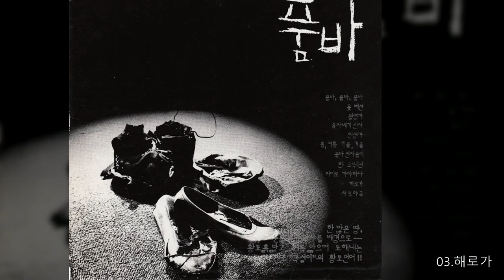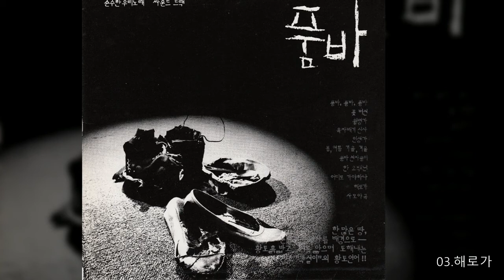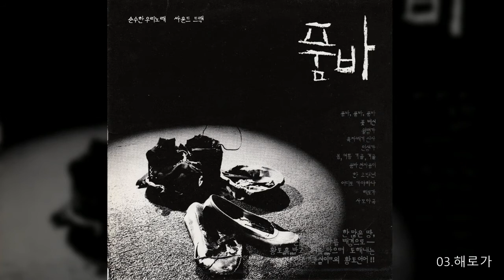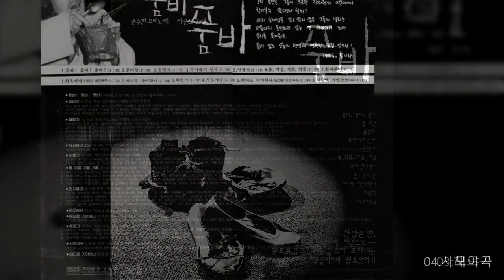LP로 듣는 클래식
LP를 재생하면서 LP내지에 있는 설명을 읽어주는 클래식 방송

품바

Side1
01.품바, 품바, 품바(김시라, 정규수)
02.꽃버선(신정숙)
03.월령가(최성수)
04.육자배기 신사
05.인생가
06.봄,여름,가을,겨울
07.천자풀이

Side 2
08.한오백년
09.어디로 가야하나
10.해로가
11.사모야곡
12.어디로 가야하나

품바! 그는 각설이다.
이미 역사적 유물이 되어버린 그는 어쩌면 흘러간 역사가 남기고 간 상처의 한 그림자라고나 할까?
이제는 어디서도 찾아볼 수 없는 품바!
그의 흔적은 그들이 부르던 장타령의 여운에서나 찾아볼 수 있다고나 할가?
이미 실제성을 갖고 있지 않은 그들의 설화는 아픔마저 동반하지 않는 옛 이야기가 되어 우리를 웃겨준다.
품바 없는 오늘의 번영에 영원한 영광 있으라!
1985년 김시라

1.품바! 품바! 품바!(에필로그 김시라/글 김시라)

2.꽃버선(오준영 작사작곡/신정숙 노래)
1.우리 엄마 장보고 오는 길에 사다주신 모양좋고 빛깔고운 아주작은 꽃버선 가슴에다 품어 보고 툇마루에 널어보고 좋아서 싱글벙글 긴긴밤을 세웠지.
2.내나이 열하고 아홉을 다했을 때 그 꽃보선 한짝을 잃어 버렸지. 눈물을 흘렸지만 어쩔 수 없었지. 나도 몰래 내모습은 어른이 되었나봐
3.나 어릴적 우리엄마 사다주신 꽃버선은 어른이 되어도 잊을수 없구나. 세월따라 흘러흘러 머리가 희어도 꽃버선 생각하며 어머니를 그린다.

3.월령가(김시라 작사/노래 최성수)

1.어허 품바가 잘도 한다. 일자나 한장을 들고나 보오니 일편단심 먹은 마음 죽으면 죽었지 못있겠네.
2.이자나 한장을 들고나 보니 수중백로 백구떼가 뻘을 찾아서 날아든다.
3.삼자나 한장을 들고나 보니 삼월이라 삼진날에 제비 한쌍이 날아든다.
4.사자나 한장을 들고나 보니 사월이라 초파일에 관등불도 밝혔구나
5.오자나 한장을 들고나 보니 오월이라 단오날에 추천놀이가 좋을시고.
6.육자나 한장을 들고나 보니 육월이라 유두날에 탁주놀이가 좋을시고.
7.칠자나 한장을 들고나 보니 칠월이라 칠석날에 견우 직녀가 좋을시고.
8.팔자나 한장을 들고나 보니 팔월이라 팔월날에 한가위에 보름달이 좋을시고.
9.구자나 한장을 들고나 보니 구월이라 구월날에 국화주가 좋을시고.
10.남았네 남았네 십자가 한장이 남았구나. 시월이라 무오날에 고사 사당이 좋을시고.

4.육자배기 신사(김시라 작사/박시춘 작곡/김경호 노래)

넓다란 넥타이를 목에 두르고 고무신을 신고가는 신사야 유리없는 안경에다 모양을 내고 커다란 목소리로 육자배기를 삘릴리야 부르며 가잔다. 산들바람 불어 기분도 좋아 고무신을 신고가는 신사야

5.봄, 여름, 가을, 겨울(김시라 작사/이대헌 노래)

1.봄이로구나. 봄이로구나. 종달이 벌나비야 언제 왔느냐 밭가는 노총각에 콧노래 소리 에헤라 콧노래 소리
2.여름이로다 여름이로다 창포물에 씻은 머리 목단화 꽃고 김을 매는 처녀들에 저 노래소리 에헤라 저 노래소리
3.가을이로다 가을이로다 단풍골 이쁜이가 시집을 가는데 신랑이 싱글벙글 경사가 났네 에헤라 경사가 났네
4.겨울이로다 겨울이로다 창문 앞 설매화는 향기도 좋아 골골마다 들려오는 글읽는 소리 에헤라 글읽는 소리

6.인생가(김정률 작사/오준영 작곡/양정현 노래)

서산에 해지면 나 떠나네. 동산에 달뜨면 나 나오겠네.
해뜨고 비오고 바람이 불면 이내 인생 살림살이 슬품도 많어라.
에-이 헤-이 무정도 하신 님이여 이내 간장 검게 타는걸 왜 모르시나
천년을 울어도 못다 푼 이세상 천년을 사랑해도 슬픔뿐인 내사랑 모두가 모두가 모두가 떠나면 오늘근심 내일 이별도 한이 없어라.

7.천자풀이(김시라 작사/오준영 노래)

1.천지는 적막한데 황지는 무상하다. 무에 열반에 하늘 천.
2.적시는 생출한데 만물에 청산따지가 춘풍삼월에 호시절.
3.현춘한량 검을 현은 온 옥서 구양순 가두 보행을 맞섰네.
4.도리춘삼 누루황은 삼화천도 석화신데 어느 양양에 집우.
5.압록강가 두만강가 고대광실 높은집에 살기좋다. 집주.
6.하얀 옥수 겉칠할까. 하호청산 넒은 흥에 세상만사 변홀마.
7.황달허다. 거칠황은 죽어간다. 삼백섬이 번쩍에 들어라 날 일.
8.일락하고 주무신데 월출에 둥둥 달 월 주아공산에 주무신 달.
9.미색이 들어와 술부어라 춘향이 들어와 잔돌려라 넘쳐나 난다.
10.하도락서 장판봐라 일월이 성성 별진 정든님을 품에 앉고 갑진장판이 웬말이냐.

8.한오백년(민요/이생강 대금독주)

9.어디로 가야하나(오준영 작사작곡/박영일 노래)

어리도 가야허나 어디로 가나 실안개 피는 언덕넘어 흔적도 없이 어디로 가야하나 어디로 가나 밤은 깊고 설움 짙어 달빛도 무거운데 가다보면 잊을까 넘다보면 잊을까, 인생고개 넘어넘어 가다보면 잊을까

10.해로가(김시라 작사/양정현 노래)

1.해에로 에해에로 해에로 에해에로 못가겠네. 그려 못가겠네 차마 떨치고 못가겠네 서룬 이별을 어찌할까 못잊을 우리님 에해로.
2.부귀공명 다버리고 빈이 무원을 벗을 삼던 일월 같은 우리님을 언제 또 보나 해에로
3.빌어먹을 거렁뱅이도 남도와 줄 경우는 있다시던 그 말씀은 언제듣나 못잊을 우리님 해에로.

11.사모곡(오준영 작사작곡/임지훈 노래)

서산에 걸린 달아 어둠에 울던 새야  달맞이 가신님은 왜 안오시는 걸까 오는길 잊으셨나 달빛에 젖으셨나 멀리 들리는 개짓는 소링 ㅔ행여나 내님인가 호롱불 벗삼아 긴밤 지새우니 이밤도 덧없어라.

12.어디로 가야하나(오준영 작곡/임진환 단소독주)